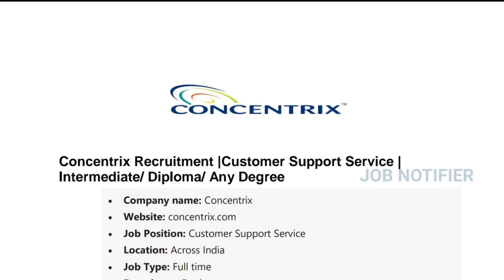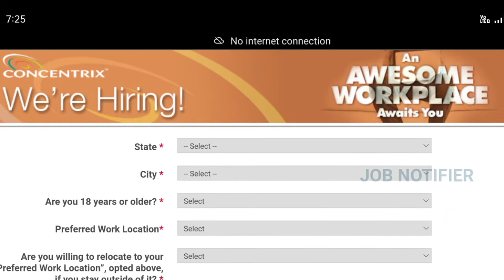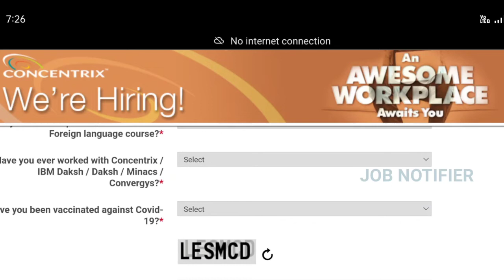Concentrix Recruitment |Customer Support Service | Intermediate/ Diploma/ Any Degree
For any quires regarding application mention in the comments.